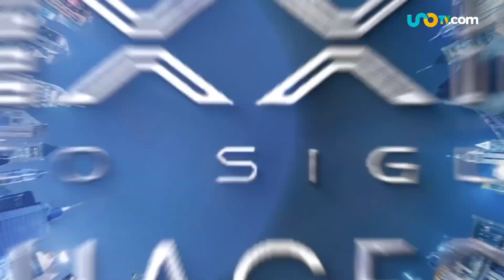Las deportistas, chefs y astronautas exitosas en México Siglo XXI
El evento México Siglo XXI reunió a un grupo de mujeres exitosas en sus disciplinas conformado por Katya Echazarreta, Nuria Diosdado, Diana Flores, Paola Longoria y Elena Reygadas